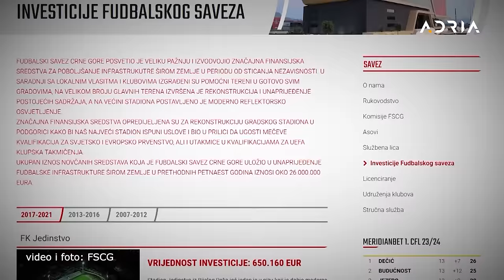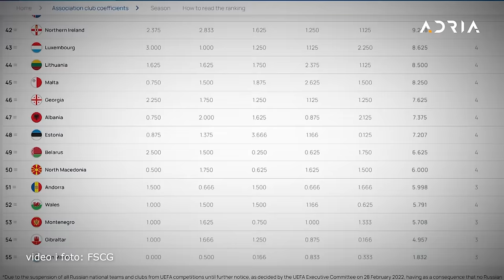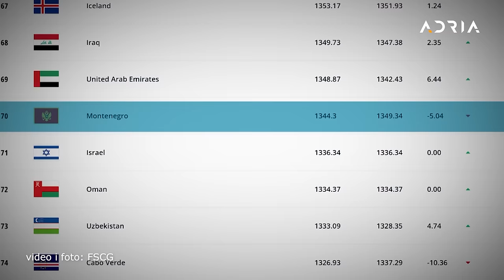KONTROVERZA: O fudbalskom sunovratu Crne Gore Gost: Dragan Guzo Vujović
Kontroverza - emisija posvećena dugotrajućim društveno-političkim, bezbjednosnim i drugim sporovima koji zaokupljaju pažnju javnosti a uporno ostaju bez rešenja.

Autor i voditelj Mladen Stojović, Gost: Dragan Guzo Vujović (predsjednik Fudbalske Crne Gore), Viktor Trenevski  (trener),  Danilo Mitrović (novinar)